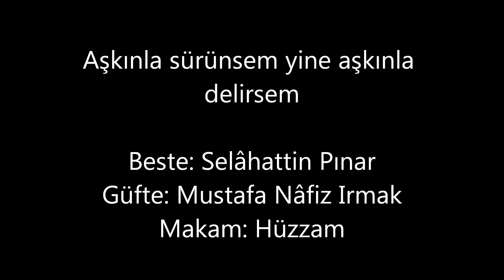Reşit Çağın Arşivi 682-Sabite Tur Gülerman : Aşkınla Sürünsem Yine Aşkınla Delirsem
Beste: Selâhattin Pınar
Güfte: Mustafa Nâfiz Irmak
Makam: Hüzzam

Ud Taksimi: Halil Aksoy